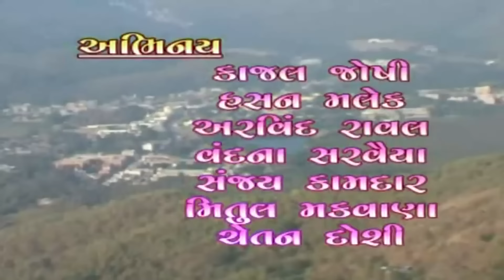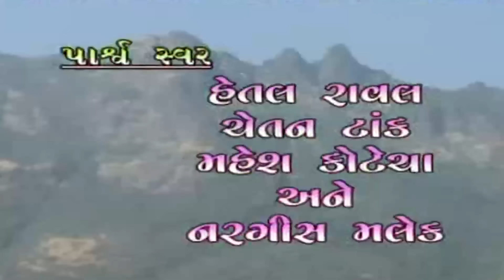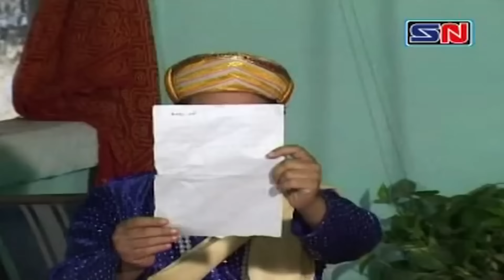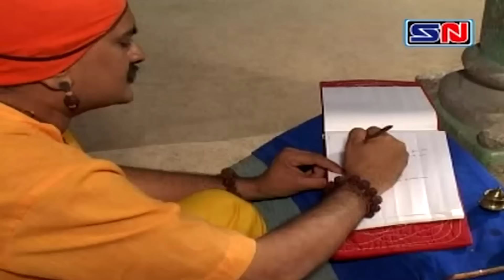Bhakt Narshaiyo & Kuvarbai Nu Mameru || Full Movie || ભક્ત નરસૈંયો || Gujarati Devotional Movie 2022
Bhakt Narshaiyo || Kuvarbai Nu Mameru || Full Movie || ભક્ત નરસૈંયો || Gujarati Devotional Movie

Presenting - BHAKT NARSAIYO - KUVARBAI NU MAMERU

👉🏻Title - Bhakt Narshaiyo Ane Kuvarbai Nu Mameru
👉🏻 Geet - Bhakt Narshaiyo , Hasan Malek
👉🏻 Singar - Nitin Devka , Lalita Ghodadra
👉🏻Make Up - Arun Vasavad
👉🏻 Camera - Lalo Beldar - Sunil Vaghela
👉🏻 Editing - Satish Vadukar
👉🏻 Story - Hasan Malek
👉🏻 Director - Hasan Malek - Chetan Doshi
👉🏻 Sahayak - Tushar Pota , Mitul Makvana
👉🏻 Recording - Rudraksh Studio Rajkot
👉🏻 Star Cast - Dr Rajesh Upadhyay , Jyoti Chudasama , Hemali Gohil , Nadim Malek , Purvi Jani ,
       Sunil Dosani , Kajal Johi , Hasan Malek , Arvind Raval , Vandna Sarvaiya , Samir Kamdar , Mitul
       Makvana , Chetan Doshi , Hitesh Vyas , Shobha Patel , Mina Sharma , Shailesh Joshi ,
       Prafful Ahir , Mehul Dave , Ramiz Salani , Chand , Vishal , Divyesh Majethiya , Hitesh Dodiya ,
       Prakash Gediya , Mahmad Bhugiya , Jay kotak , Rajesh Chavda , Paras muchada , Bhargav
       Thakar , tej Thakar , Ketan Kansara , Jay Paneri , Himanshu Joshi , Tushar Pota , Sujit Satvik ,
       Ashwin , Alkesh , Sikandar , Hiren Aacharya , Milind Parmar  And Sathi Kalakar
👉🏻 Dailogs - Hasan Malek , Chetan Doshi , Poonam Chauhan , Jayant Joshi , Nadim Malek , Hetal
       Raval , Chetan Tank , Mahesh Kotecha , Nargish Malek
👉🏻 Producer - Paresh Chandarana - Ketan Chandarana
👉🏻 Project Co Ordinetar - Manoj Bhuptani
👉🏻 Lebal - Studio Nandini Junagadh

Studio Nandini

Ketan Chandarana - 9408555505